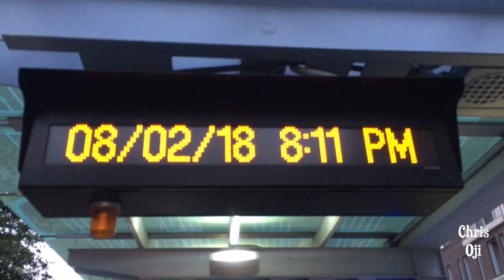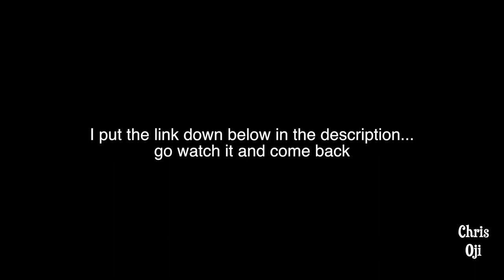Why I'm Still Single...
After you click the link above start from 0:31 and end at 2:07

Dyalla - Thought I had you
Shoot - BlocBoy JB